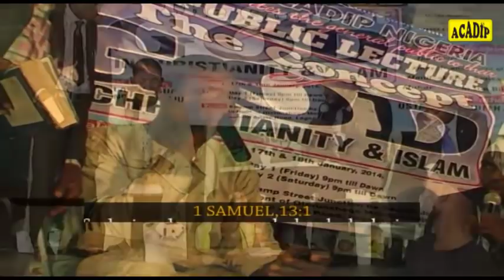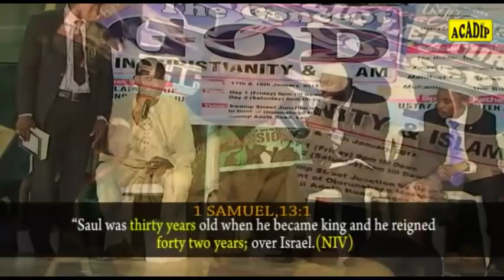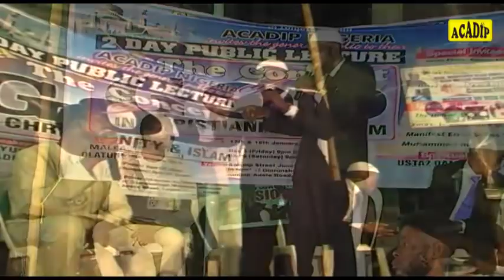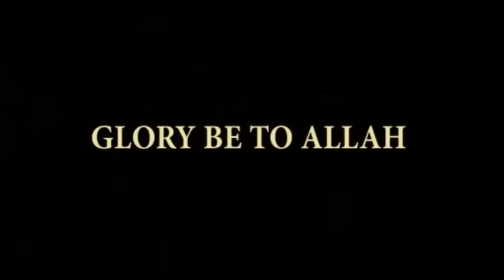Episode 16: BATTLE OF FAITHS: Mallam Yusuf Adepoju versus 12 Non-Muslims! The Result Was Fantastic !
Episode 16 of 16: BATTLE OF FAITHS: Mallam Yusuf Adepoju versus 12 Non-Muslims! The Result Was Fantastic !

Theme: "THE CONCEPT OF GOD IN ISLAM & CHRISTIANITY"

DATE: Friday 17th & Saturday 18th of January, 2014.

VENUE: Swamp Street, Odunfa Junction, Opposite Olohunshogo Mosque, Lagos Island, Lagos State.

ACADIP UNIVERSITY PROJECT
(FUND-RAISING SCHEME)

ACADIP NIGERIA has evolved an academic plan to advance the Cause of Islam, through the establishment of a Conventional University, "ACADIP UNIVERSITY."

To actualise this noble objective, the FUND RAISING SCHEME for this University Project has been initiated to solicit your voluntary donations, made wholly or by installments.

Your generous FINANCIAL ASSISTANCE, will, no doubt, be of great encouragement to us. However, willing DONORS- in various categories who may wish to support this Cause of Allah should donate to this "ACADIP PROPOSED UNIVERSITY" Project Account.

Zenith Bank
ACADIP Proposed University Project